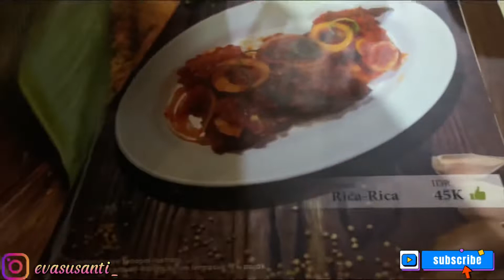BUKA PUASA di pinggir Danau Tunggilis | Resto Wulan Sari Bogor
Halo semuanyaaa!! Kali ini aku lg ngadain bukber bareng pasangan yg bertepatan di bogor cileungsi
Yaitu di RESTO WULAN SARI CILEUNGSI !!
buat kalian yg mau bukber disini di harapkan datang lebih awal yaa atau bisa reservasi terlebih dahulu

Resto ini beroperasi pukul 09:00 - 21:00 WIB
Maps : Wulan Sari
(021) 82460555